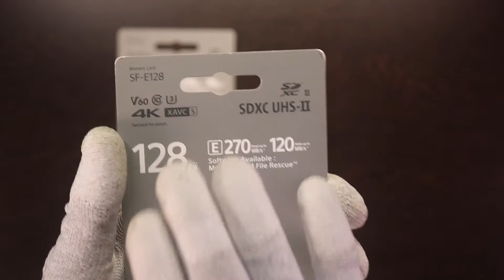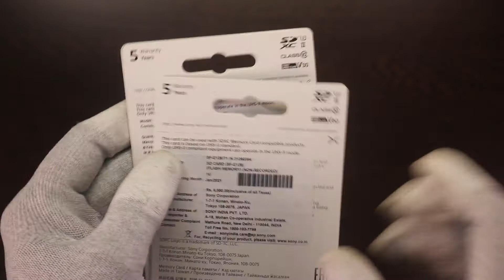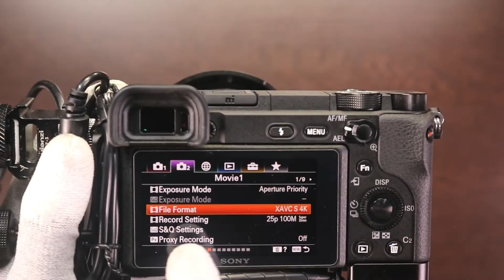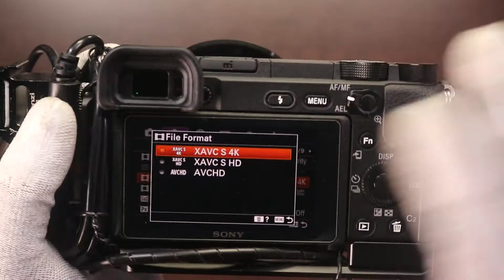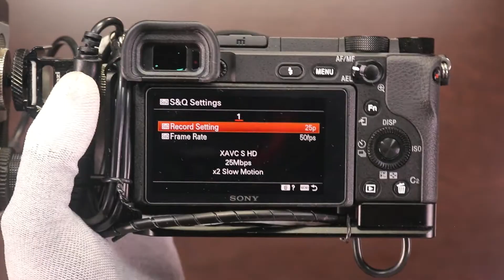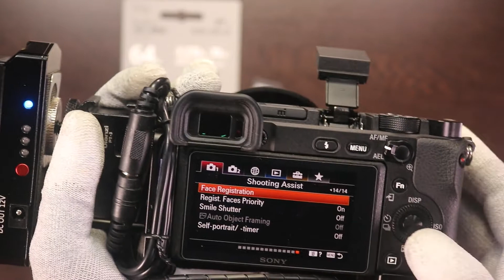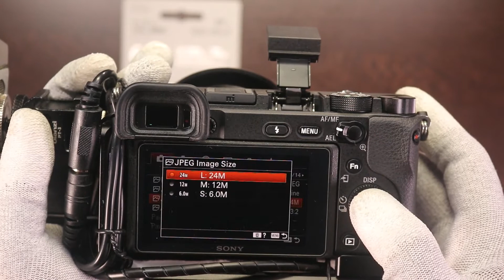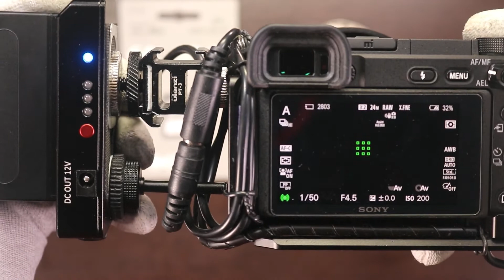SONY 128GB E Series SDXC UHS II Memory Card IN HINDI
E Series 64gb
E Series 128gb
E Series 256gb
M Series 64gb
TOUGH 64GB

For Support  us
Other UPI  link  abcdefghij@hdfcbank
GOOGLE PAY  ashwini.sarkar@okicici
TEA BURN   httpbit.dofUqBn    WEIGHT LOSE DRINK LIKE TEA
Gluco Trust  httpbit.dofUqBo   DIABERES  CONTROL LIKE MEDCINE
EXIPURE  httpbit.dofUqBp        HEALTHY WEIGHT LOSE LIKE MEDICINE
JAVA BURN httpbit.dofUqBq   FAT-BURNING DRINK LIKE COFEE
IKARIA LEAN BELLY JUICE  httpbit.dofUqBt     WEIGHT LOSE WITH BELLY FAT DRINK LIKE JUCE
OTHER POPULAR LINKS
Cupshe WW  httpsfas.st42b0s
aliexpress  httpsali.skiwvE-4
addidas  httpsfas.styX0j-
MAGZTER  httpsfas.stXXJ0Y
AliExpress RU&CIS NEW httpsali.skih-GKS
ALIEXPRESS WW  httpsali.skik0iug
BANGGOOD WW  httpsfas.stpliisu
one plus  httpsfas.stcGWced
CarPrice  httpsfas.st3QvejA
AJIO  httpsfas.stM9tAO
FAIRYSEASON  httpsfas.stOjhL7c
WHIRLPOOL  httpsfas.st3-K-n
Belle Wholesale  httpsfas.stJTJWA
TATA CLIQ  httpsfas.st78xo4
Geekbuying httpsfas.stiCNec
ZETTA  httpsfas.stQrWGk7
SEIKO  httpsfas.stOKQ_1
SEIKO CLUB httpsfas.stOKQ_1
MOVAVI httpsfas.stU5nod
SOFTLINE httpsfas.stPtu9w
iPort   httpsfas.stJkCY3n
KAPIVA  httpsfas.stxvzag
ARAVIA  httpsfas.stOCCCFM
KASPERSKY  httpsfas.stLtiC3
Lingualeo  httpsfas.stdNjX4
ROXY   httpsfas.st8ELxIF
TVCMALL  httpsfas.stpLijG
MILANOO  httpsfas.stZsdMqS
LIT SHOPPING  httpsfas.stnW9fJ
POVSON  httpsfas.stRkfF73
FORNEX  CLOUD NVME  httpsfas.stuvYQR5
TEAMO  httpsfas.st4q0-x
WATCH  httpsfas.stV4G-0
dhgate SHOPPING  httpsfas.stje85k
CHICME SHOPPING  httpsfas.sttpK3fy